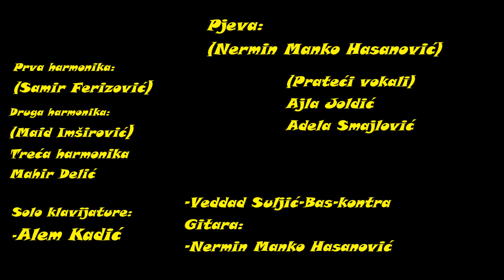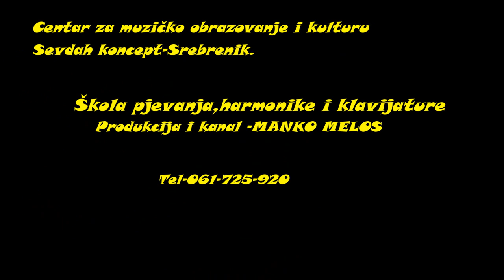Da li žalis što odlazim- Nermin Manko Hasanović (Cover)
Centar za muzičko obrazovanje i kulturu Sevdah koncept Srebrenik. Video objavljen u cilju očuvanja tradicionalne muzike i lijepe narodne pjesme.